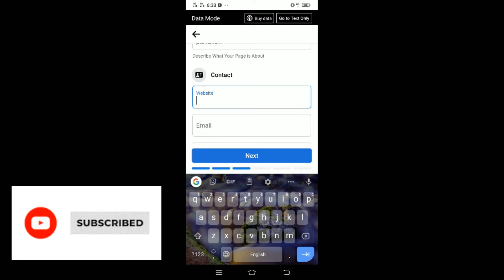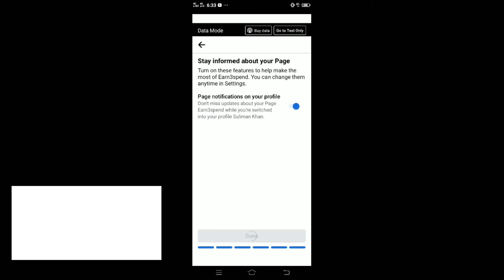How to Create Facebook Page Easily#facebook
. How to Create Facebook Page on Android. Facebook Page is now one kinds of income source. So if you have Facebook page then you can also earn money by uploading valid content and by following Facebook Authority’s conditions. so, in this video I'll show you how to create Facebook page